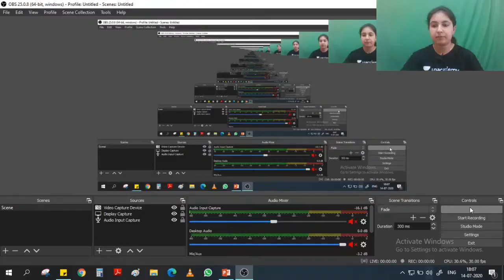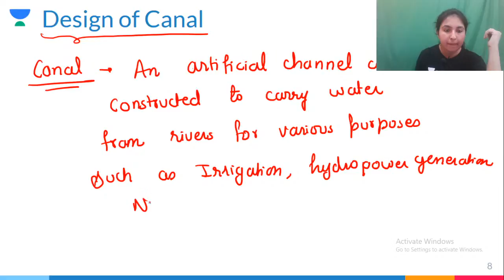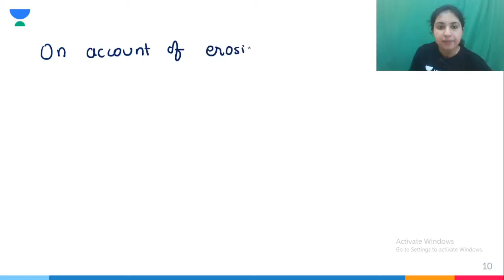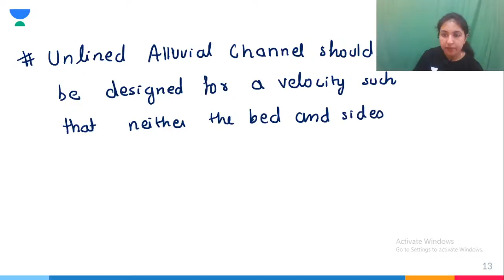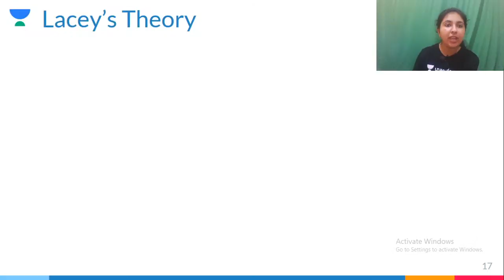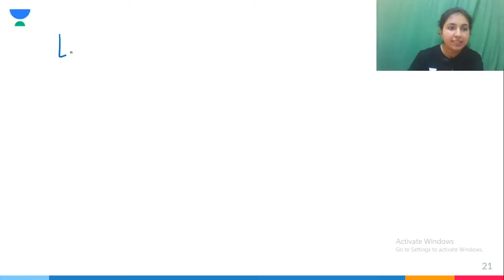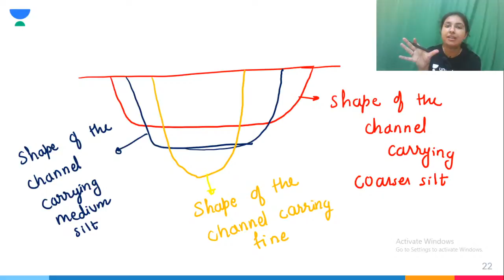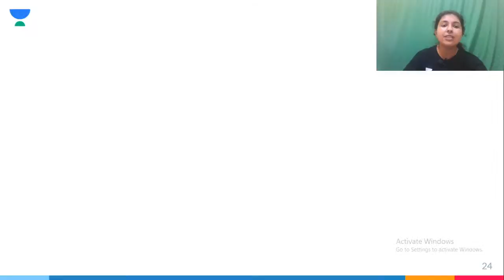Design of Canals Kennedy's and Lacey's Theory | Irrigation Engineering | GATE/ESE 2021 Exam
Design of canals kennedy's and lacey's theory of irrigation engineering are explained in this video. Watch this video till the end to know the value of these exams and tips to crack the GATE and ESE exam. Also, Bhavisha Thakkar shared his own experience to do the preparation of the GATE and ESE exam.

Bhavisha Ma'am talks about the important questions for GATE 2021 to give a preparation strategy for GATE 2021 and ESE 2021. This video emphasizes on ESE 2021 preparation strategy, GATE 2021 preparation strategy, and PSUs 2021 preparation strategy.

Bhavisha Thakkar and more top educators are teaching live on Unacademy.

Unacademy Subscription Benefits:
1. Learn from your favorite teacher
2. Dedicated DOUBT sessions
3. One Subscription, Unlimited Access
4. Real-time interaction with Teachers
5. You can ask doubts in a live class
6. Limited students
7. Download the videos & watch offline